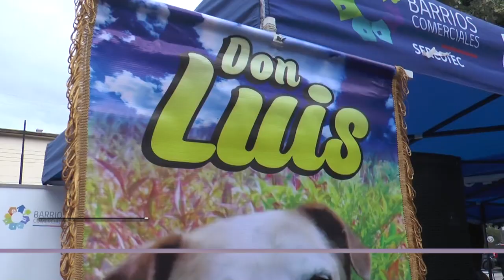Don Luis Apolo celebró sus 22 años en Plazuela Yungay de Osorno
El denominado "Hachiko" osornino celebró sus 22 años junto a la comunidad, en una actividad realizada en Plazuela Yungay. En la ocasión, chicos y grandes pudieron compartir con el ícono local, quien desde hace un tiempo se encuentra bajo los cuidados de Hilda Madrid y la compañía de "Muñeca".